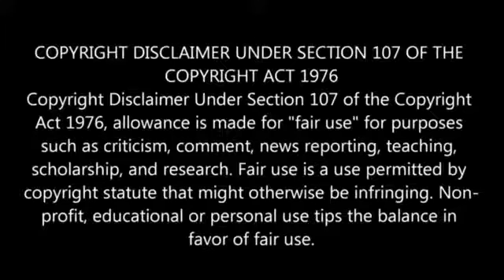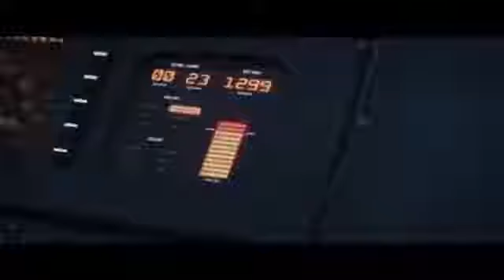hollwood latest Movies full HD hindi dubbed 2019